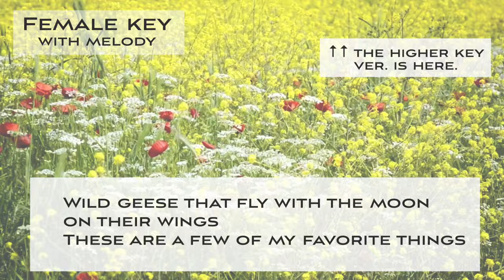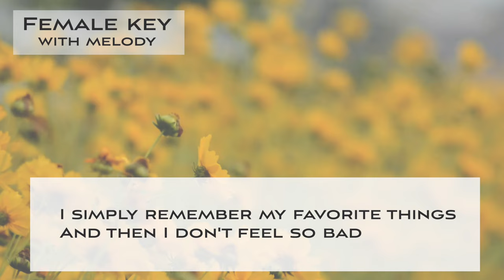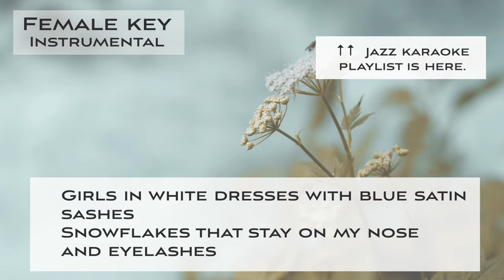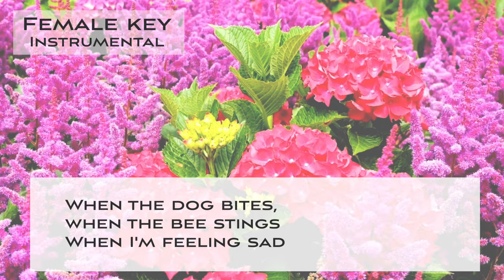My favorite things - The lower female key - Jazz Sing along instrumental KARAOKE BGM with lyrics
This is a "Sing along KARAOKE music" of "My favorite things from The sound of music - Swing ver." for the female singers. You can sing this song with high quality singalong KARAOKE track.This is the lower key version.

🌻Important🌻
🌻The guideline for covering my karaoke music tracks🌻

🌻You can purchase the nice music tracks from this website. I'm adding the new tracks one by one.

🌻🌻Information about this karaoke music track "My favorite things"

▪️Key of B minor
▪️Tempo=145 Swing waltz style